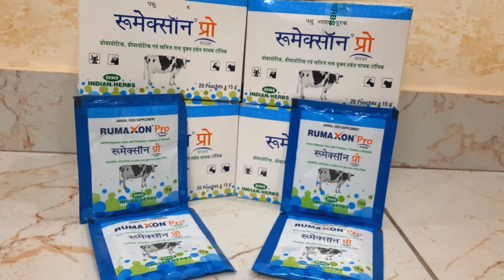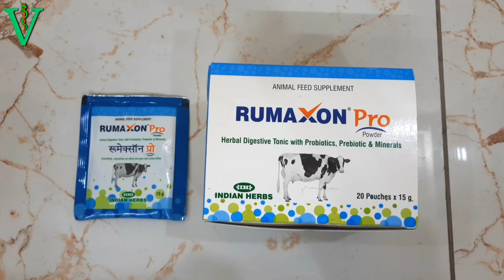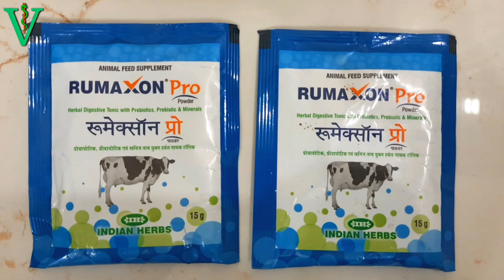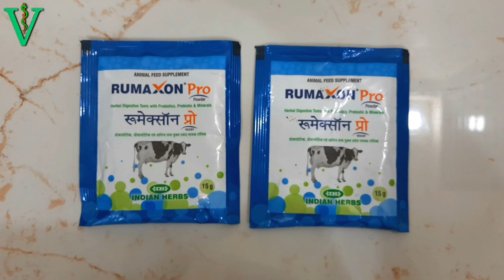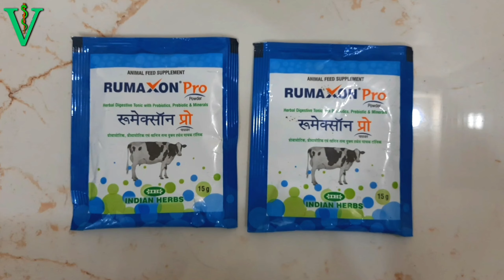Rumaxon pro powder|| रूमेक्सॉन प्रो पाउडर कि सारी जानकारी||Review||Uses&Benefit||Dosage||Price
दोस्तों इस वीडियो में मैंने आपको Rumaxon pro के बारे में सारी की सारी जानकारी दे इस वीडियो को देखें और बताइए कैसी लगी है वीडियो कमेंट सेक्शन मेंचल रहे हो तो चैनल को सब्सक्राइब कर ले वीडियो पसंद आई हो तो लाइक करें 🙏🙏🙏 दोस्तोंवीडियो अगर आपको इंफॉर्मेशन लगी हो तो अपने दोस्तों के साथ जरूर शेयर
अगर किसान भाई हमसे संपर्क करना चाहते है तो हमे इस पर मेल करे l

Puppy/Dog के चर्म रोग का इलाज? Skin Problems in Dogs from Dandruff, itching to Ringworm Treatment

Ostovet calcium || पशुओं का तेजी से दूध बढ़ायेhttps:/
/youtu.be/Y1r5cXaIToM